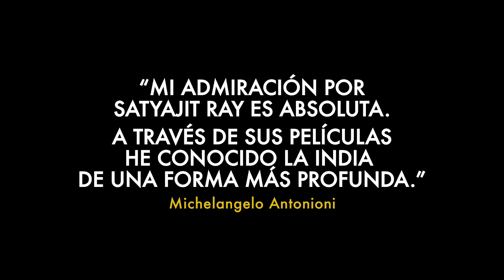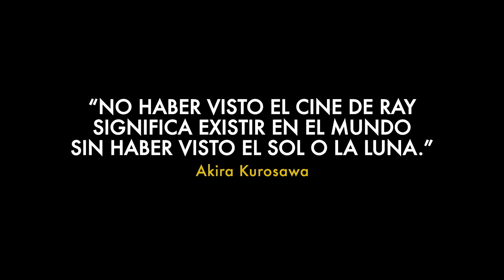CHARULATA. LA ESPOSA SOLITARIA - Tráiler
Estreno en cines: 30 de abril 2021